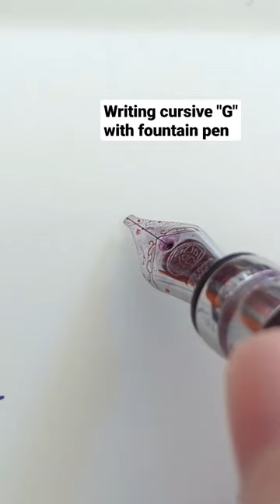Writing cursive "G" with TWSBI 1.1 stub nib fountain pen